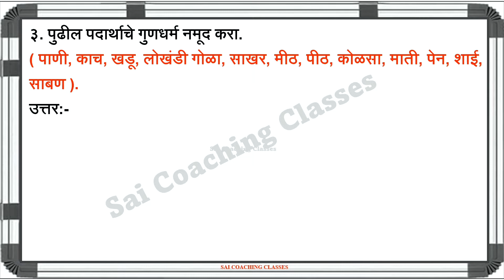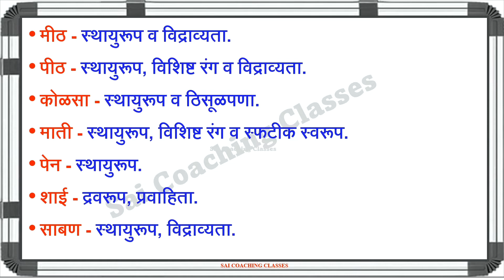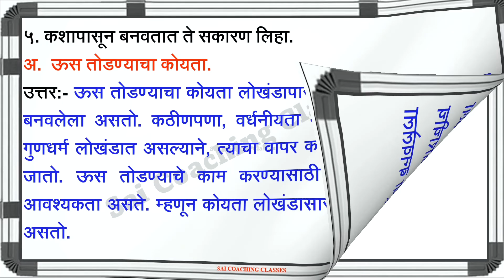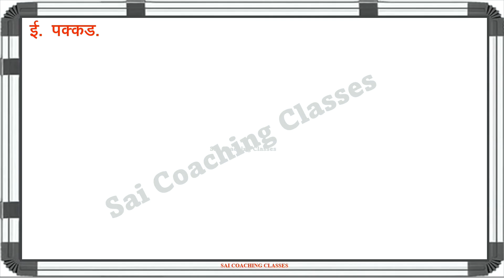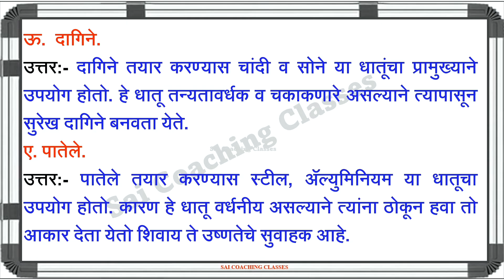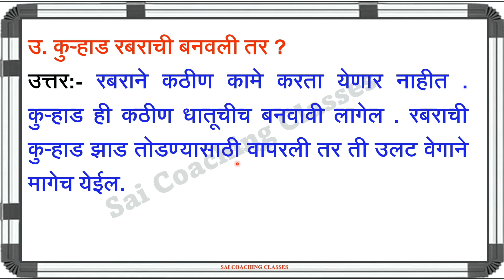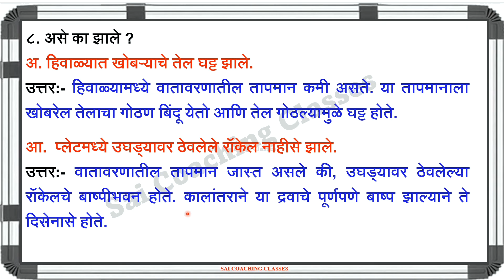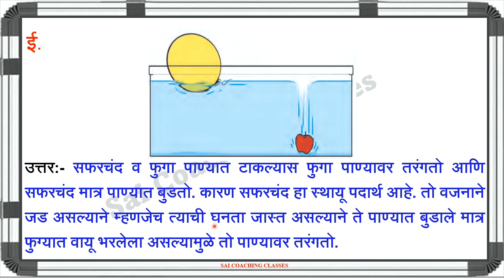स्वाध्याय इयत्ता सहावी सामान्य विज्ञान पदार्थ सभोवतालचे अवस्था आणि गुणधर्म स्वाध्याय std 6 Swadhyay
पदार्थ सभोवतालचे अवस्था आणि गुणधर्म स्वाध्याय इयत्ता सहावी सामान्य विज्ञान स्वाध्याय padarth sabhovatalche avstha aani gundharm swadhyay class 6